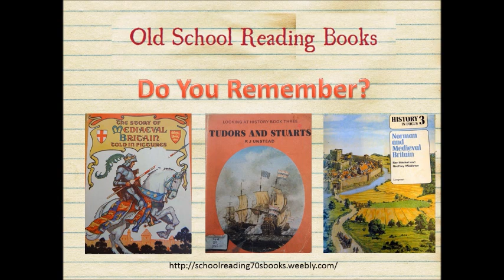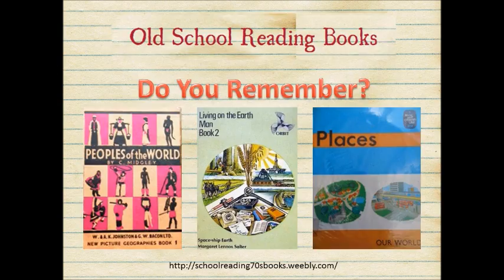What Can You Remember - School Class Books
Which of these text books do you remember ?